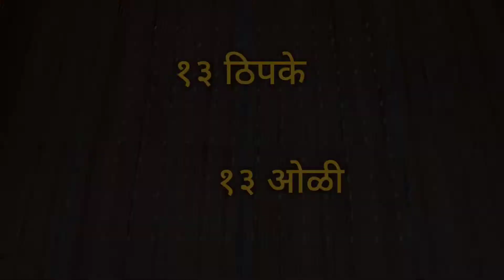राखी पौर्णिमेसाठी खास रांगोळी | Rakshabandhan Rangoli | Easy Rangoli Design for Rakshabandhan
This video is specially made for Rakshabandhan Festival. How to make beautiful rangoli design for Rakshabandhan. Easy to draw and very quick and simple dot rangoli design for Rakshabandhan. Anyone can easily draw it within few minutes.

Artistic Cluster
KEEP WATCHING